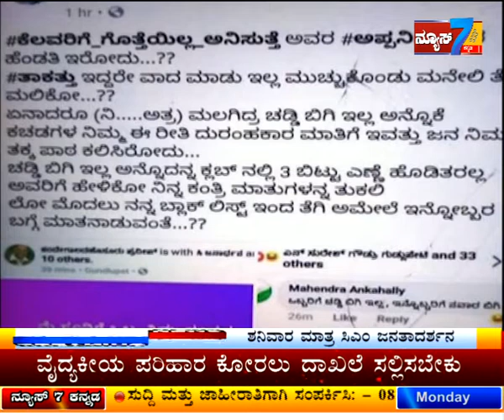Total news 27-08-18